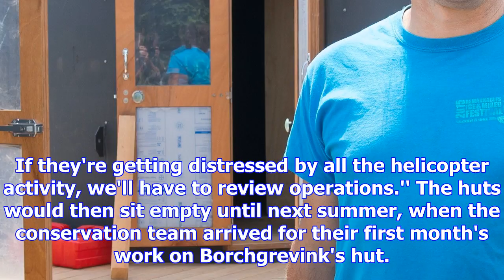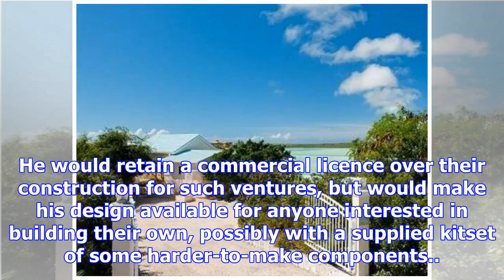'turks' to form antarctic safe haven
You see them dotted all over the Otago landscape - grey plastic water tanks for holding thousands of...